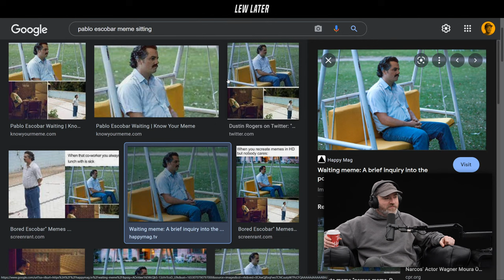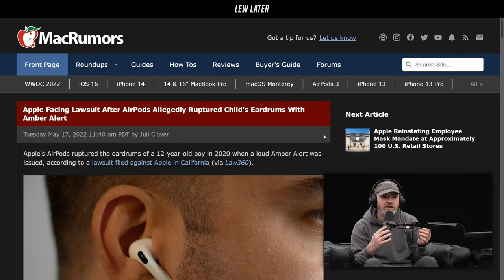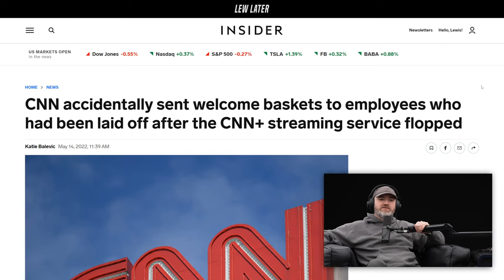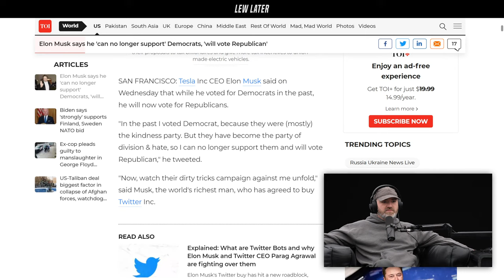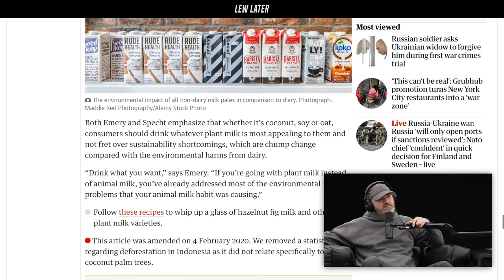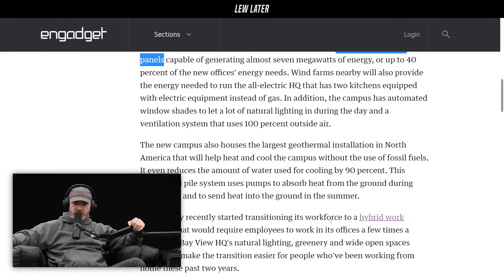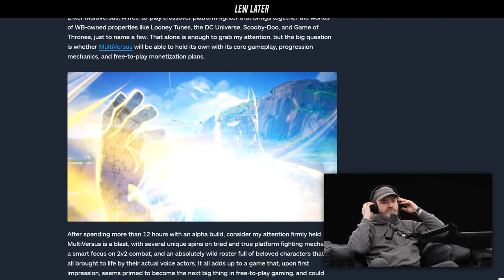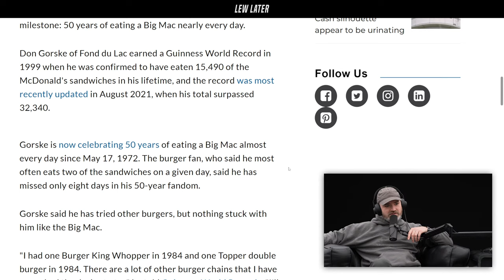An iPhone Is Never Really Turned Off...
00:00 I dance but I'm not a dancer.
07:02 iPhone off. Hackers in
13:58 Apple sued over allegedly rupturing child's eardrum
31:48 CNN+ sent welcome baskets after failure
36:51 Elon Musk look-alike banned
40:27 Elon Musk outspoken about democrats
44:48 Which milk is the best
55:46 YouTube's 'skip to the good part' feature
1:02:05 YouTube fixes ads
1:05:08 Google's new HQ is better than Apple Park
1:13:00 Anker's docking hub solves M1 display problems
1:16:08 Black Mirror next season
1:21:25 Nintendo's Smash Bros has competition
1:25:05 Cool way to read faster - Bionic reading
1:28:35 Giant sinkhole is another planet
1:31:43 50 years eating McDonald's Big Mac